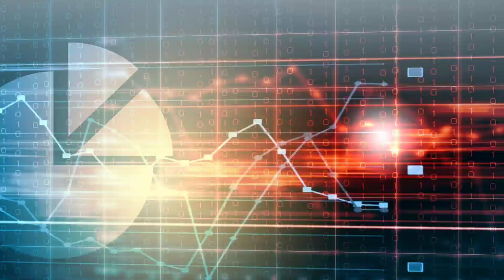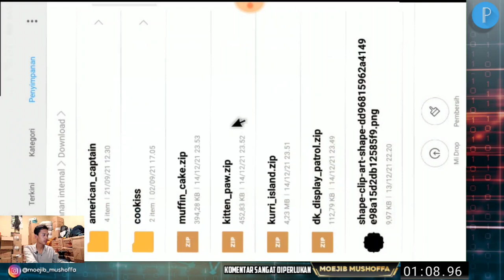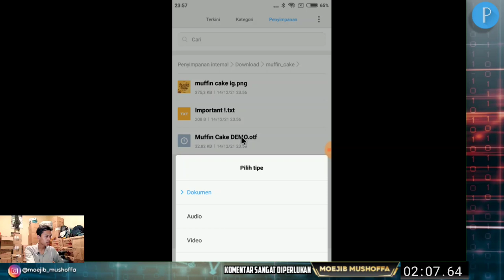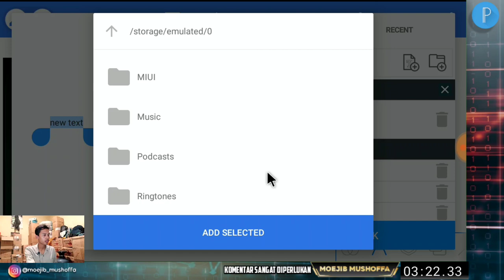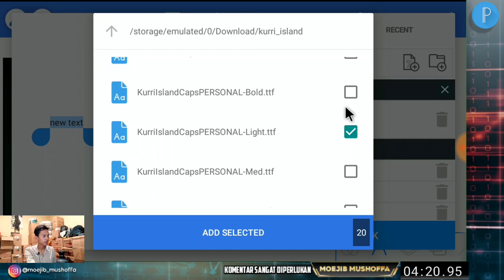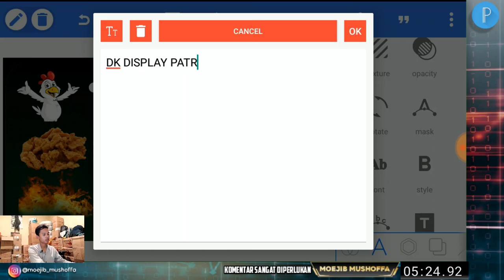Tutorial Image Search Terbaru - Cara Install Menginstall Font dari Image Search ke PixelLAb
Hallo Youtube, Assalamu'alaikum,wr.wb.

Setelah kita mendownload beberapa font, kita ekstrak terlebih dahulu agar  font yang kita ekstrak tadi bisa masuk di Aplikasi Pixellabb.

Di video kali ini melanjutkan video yang kemarin sebelum video ini upload, jadi silakan cek video sebelum video ini pada channel ini ya teman-teman... selamat belajar,

Salam PixelLabers Indonesia